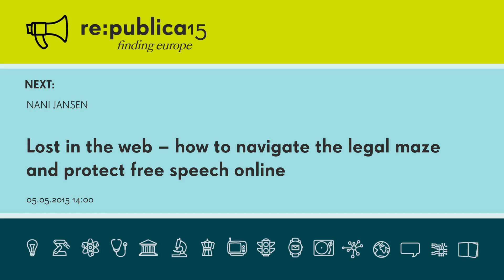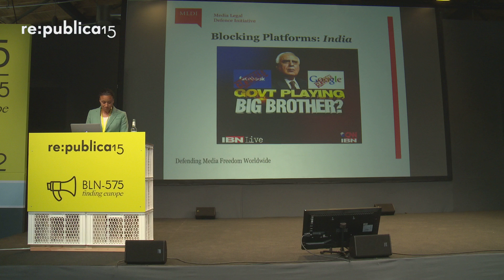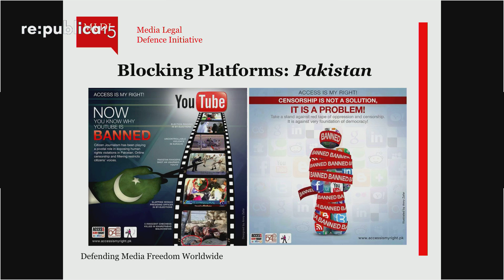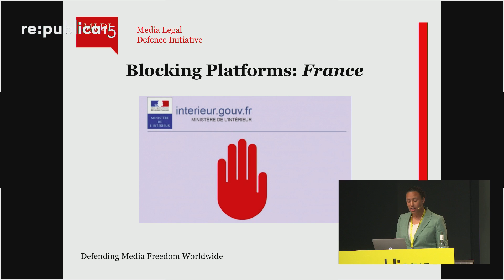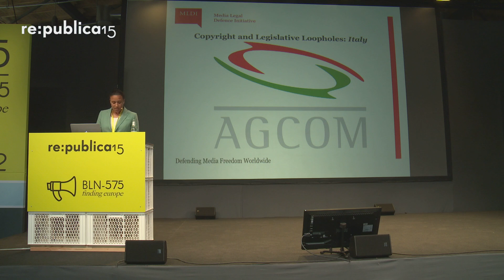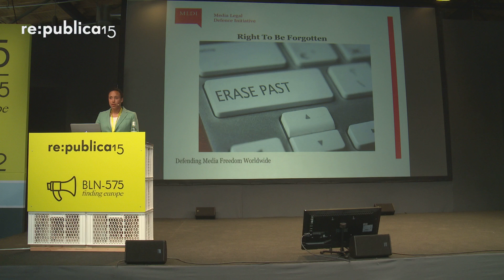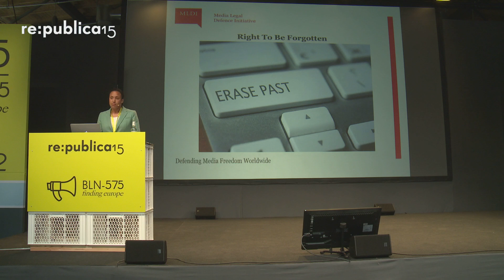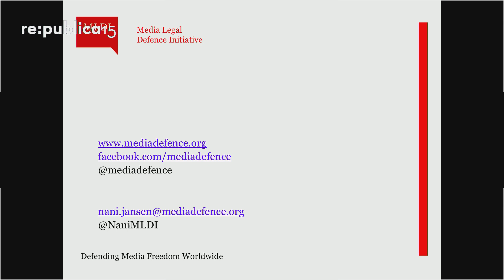re:publica 2015 - Nani Jansen: Lost in the web – how to navigate the legal maze and protect f...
Online content is being restricted in various ways: content is simply blocked at government level, individuals sue bloggers on copyright grounds or their "right to be forgotten" and online publishers are held liable for comments users place on their website. What are the main pitfalls for freedom of expression online and how can this legal minefield be navigated?